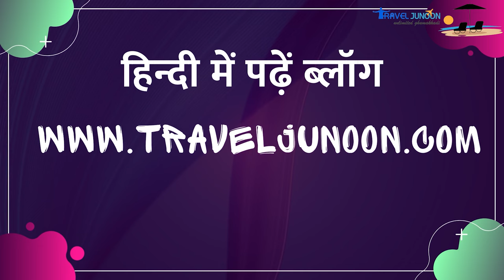Loni History and Timur Lung Invasion | लोनी किले का इतिहास | What Happened in Loni in 1398?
Lonivis a town of Ghaziabad district in the state of Uttar Pradesh, India. Loni town is governed by Loni Municipal Council which comes under Ghaziabad Metropolitan Region. Loni is listed in the Ain-i-Akbari, an Mughal period document, as a pargana under the Delhi sarkar subdivision, producing a revenue of 3,278,878 dams for the imperial treasury and supplying a force of 200 infantry and 20 cavalry. It had a brick fort at the time.

In the 14th century, an invasion by Timur took place in the town and fort of Loni a few days before the battle against Delhi's Tughlaq Sultan Mahmud Shah. One of Timur's emirs expressed the fear that the men, women and children they were dragging with them would break free and attack from the rear while the army was occupied in battle. Timur's solution was to have a hundred thousand adult Hindu males slaughtered before the battle. He insisted that individual owners would put their own slaves to death rather than outsource the task. Anybody failing to kill would be killed himself. This video covered complete history of Loni and it's runied fort.